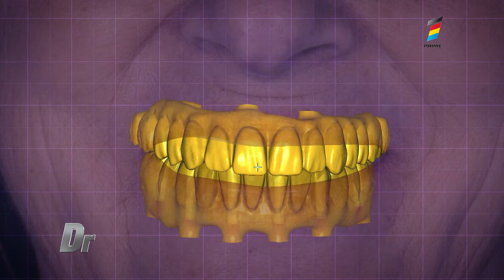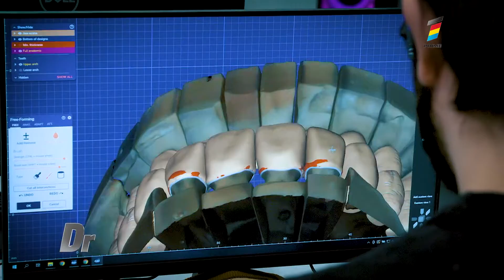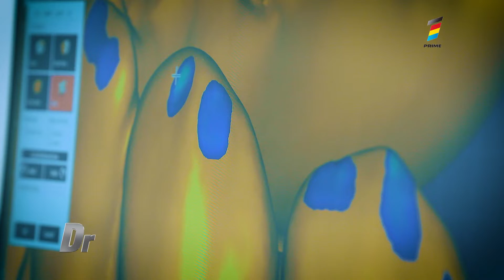Soluții alternative pentru pacienții care nu pot beneficia de implant dentar clasic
Cum este posibilă redobândirea zâmbetului pentru persoanele cu insuficienţă de os. Explicațiile stomatologului și tehnici de tratament.